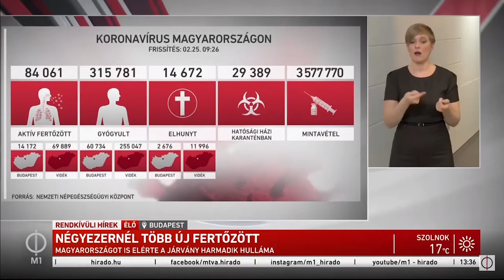Harmadik hullám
December óta nem látott csúcsra 4385 főre emelkedett a fertőzési esetszám az elmúlt 24 órában – mondták ma az operatív törzs sajtótájékoztatóján. Ezek az adatok megerősítik, hogy a harmadik hullám zajlik. A vírusmutánsok erőteljesen növelik a fertőzöttek számát.